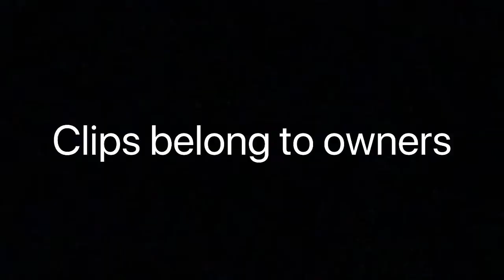Try Not to Laugh #8 (Chato Style)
Enjoy. HAHAHAHA

Channel 13+